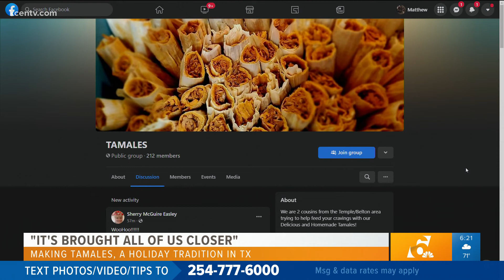"It's brought all of us closer" | Making Tamales, A Holiday Tradition in Texas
A family recipe unites a family while allowing them to spread the holiday spirit.